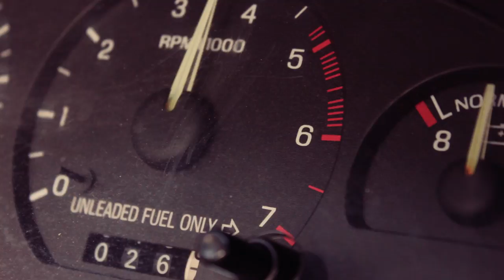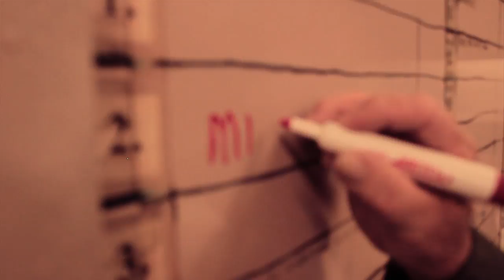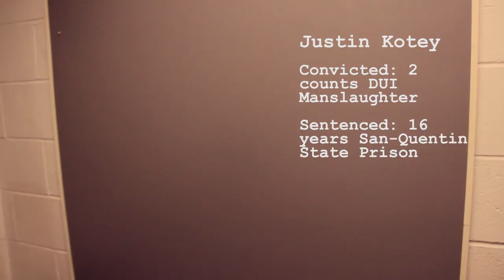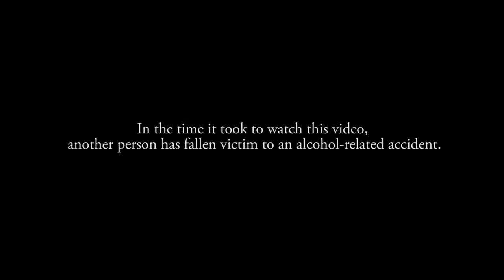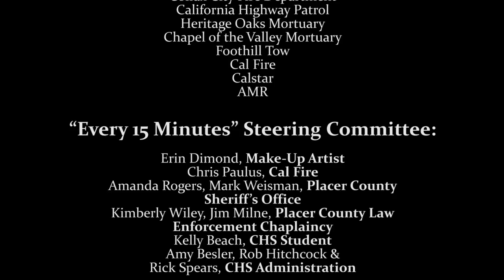2013 Colfax High School Every 15 Minutes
A film that depicts the impact of drunk driving on a persons life.
Made by the Colfax Multimedia Team 2013 Produced by Wade Wolff
~ Hunter Crawford, Alec Tucker, Zane Foster, Ryan Kale, David Townsend, Shelbie Sparks, Michael Sunding.